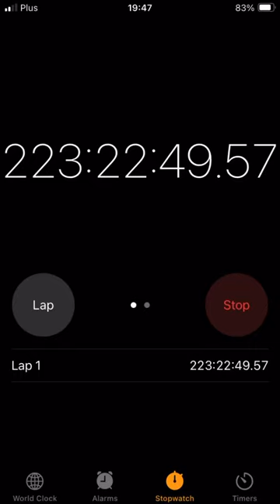Day 10 of stopwatch